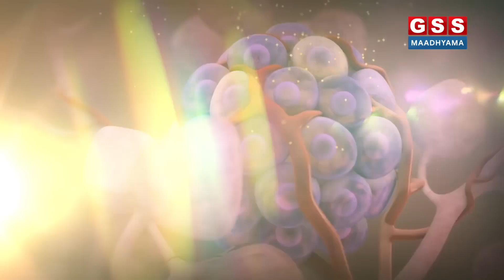ಔಷಧಿನೇ ಇಲ್ದೆ Diabetes cure ಮಾಡ್ಕೊಳ್ಬೋದು...| Health Tips | Dr.Shrishaila Badami | GSS MAADHYAMA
ಈ ಸಂಚಿಕೆಯಲ್ಲಿ ಆರೋಗ್ಯ ತಜ್ಞರಾದ ಡಾ. ಶ್ರೀಶೈಲ ಬಾದಾಮಿ ಅವರು, ಜೀವನ ಶೈಲಿ, ನೈಸರ್ಗಿಕ ಆಹಾರ ಕ್ರಮ ಇತ್ಯಾದಿ ವಿಚಾರಗಳ ಬಗ್ಗೆ ಮಾಹಿತಿ ನೀಡಿದ್ದಾರೆ.

In this episode, health expert Dr. Shrishaila Badami has given information about life style, natural diet and so on

CONCEPT AND DIRECTED BY : C.K. MAHENDRA
D.O.P : BHARATH
ANCHOR: ROOPASHREE MR
CONTENT WRITING : SINDHU YP, ARCHANA JETTY
GRAPHICS & VIDEO EDITING : DAIVIK. R, MADHU. G.B
COORDINATOR : SARALA.J